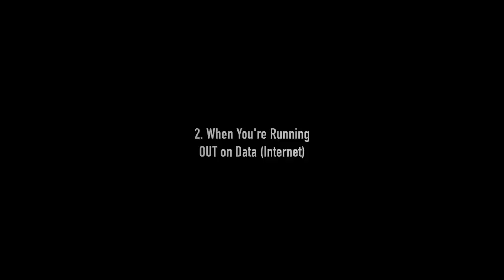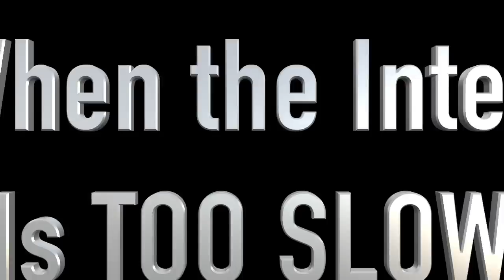LPS - 10 Things I Hate About My SMARTPHONE!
Hey PawesomeTV fans! HAPPY SUNDAY! I have another 10 things I hate video. Ten things I hate about my smartphone! I personally have an iPhone and I LOVE IT, but there are some things that I hate about it.

By the way, a lot of you have told me to play ANIMAL JAM and I am getting ready to share my username with you all soon!

Stay pawesome! LOVE YOU!

Send me fan mail:
PawesomeTV